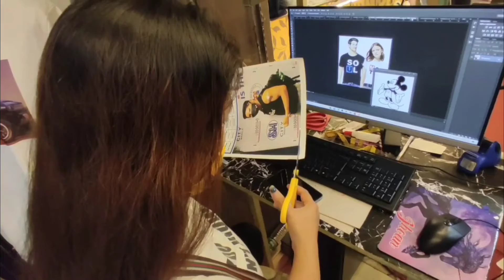QR CODE ID T- SHIRT MY IDEA AT 168 MALL KAILANGAN LANG MAY 7 COLOURS KANG T - SHIRT FOR 1 WEEK 🥰😆😂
QR R CODE ID T - SHIRT